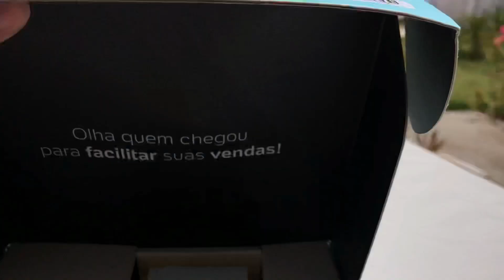PROIBI MINHA NAMORADA DE USAR BIQUÍNI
Trollagem nova!! Proibi minha namorada de usar biquini na piscina , acho que ela não gostou muito, mas no final teve recompensa !!

Ganhe R$ 20,00 agora baixando o Banco PagBank e usando o App

proibi minha namorada de usar biquini na piscina,piscina,biquini,trollagem,trollando namorado,trollagem com namorados,trollagem na piscina,troll